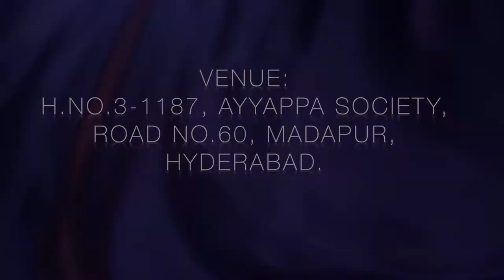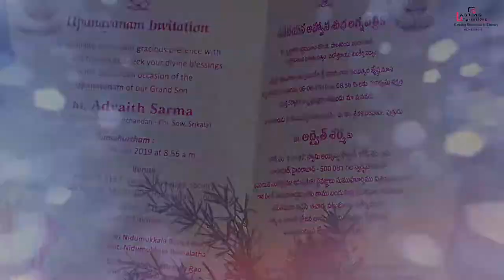Advaith Sarma Upanayanam Celebrations June, 2019...